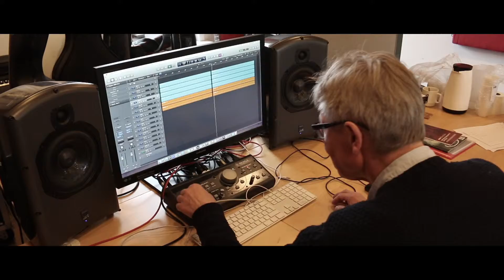Musikeleverne på Oure Kostgymnasium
Hør Jessica, Camilla og Konrad   med Beautiful Sight Jacob Dinesen Cover.